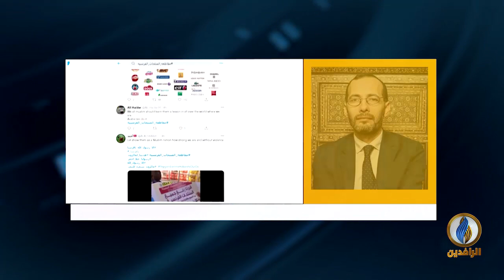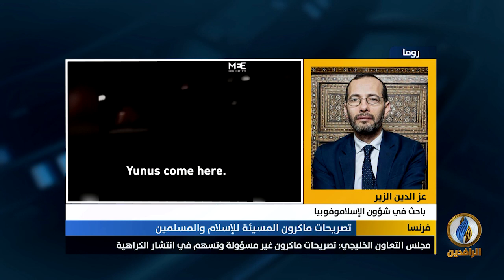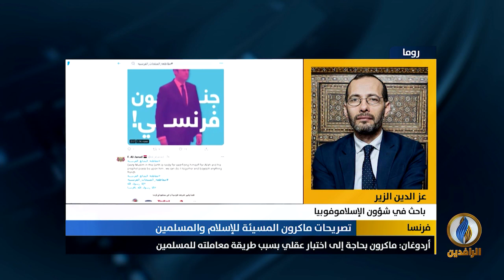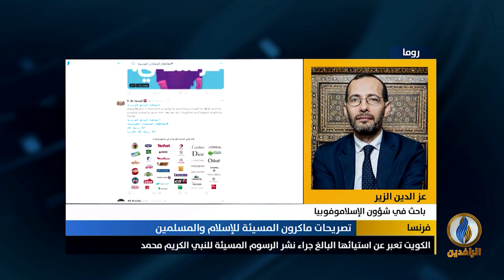مداخلة عز الدين الزير بشأن حالة العداء للإسلام التي يروج لها الرئيس الفرنسي إيمانويل ماكرون